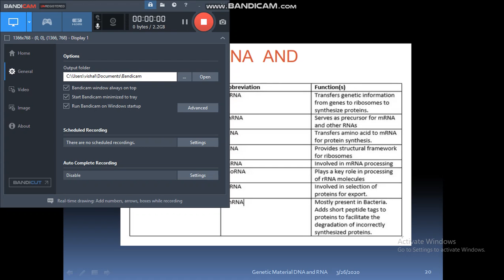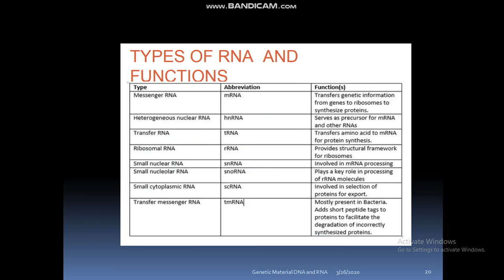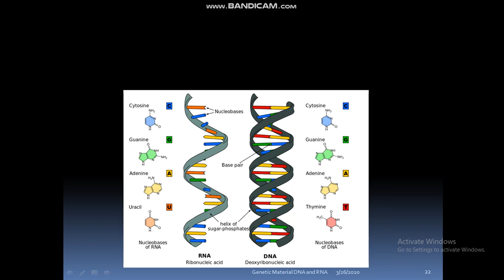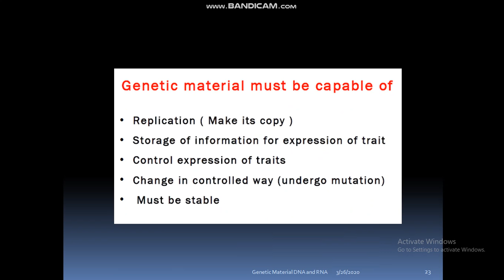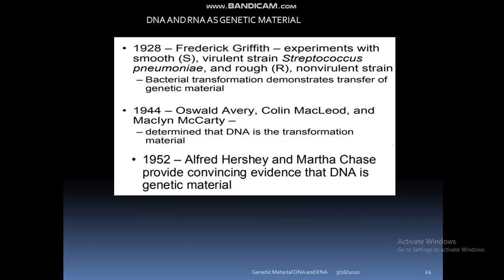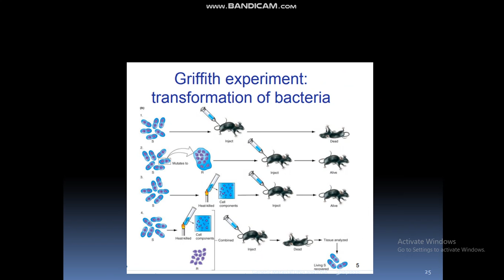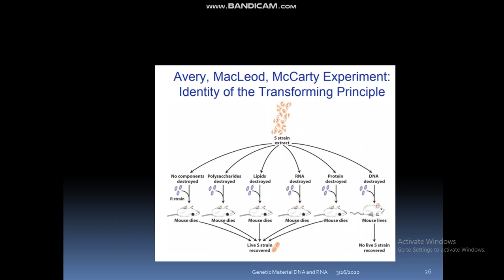DNA GENETIC 3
Genetic material is called DNA and RNA. DNA is the hereditary material found in the nucleus of eukaryotic cells (animal and plant) and the cytoplasm of prokaryotic cells (bacteria) that determines the composition of the organism.